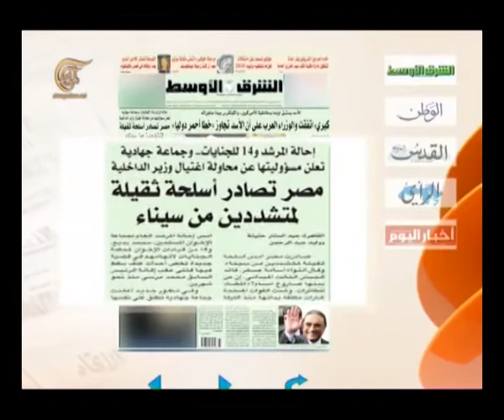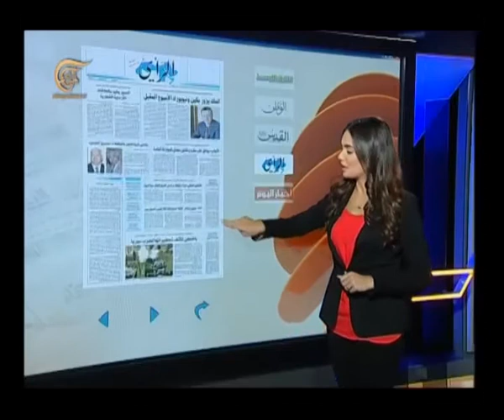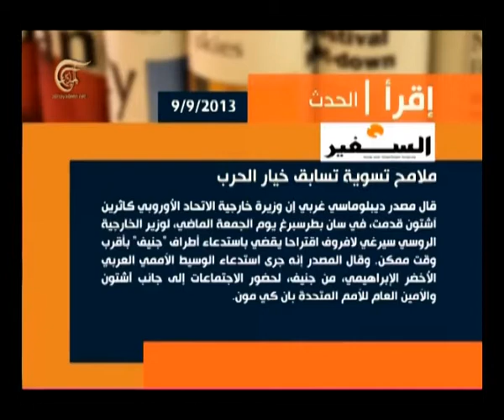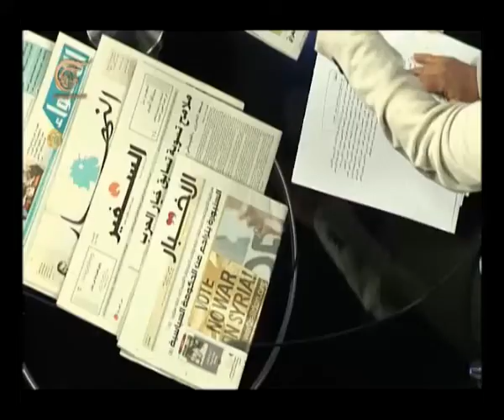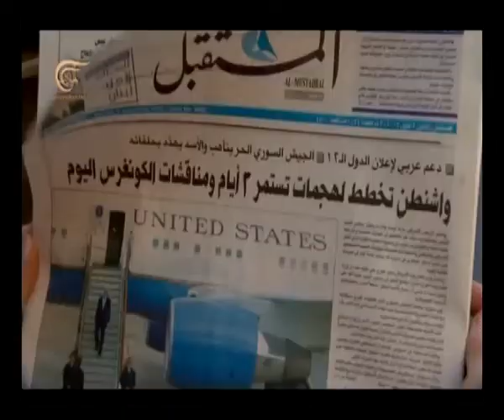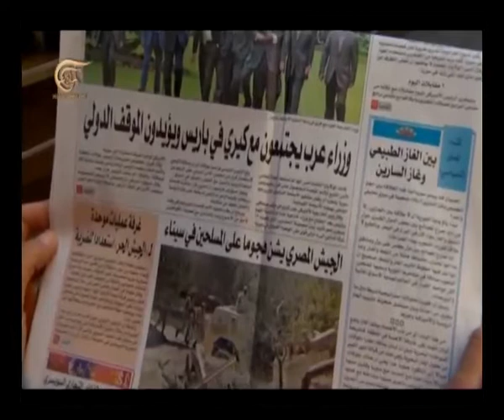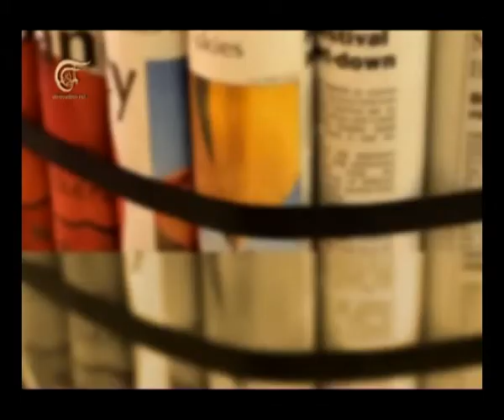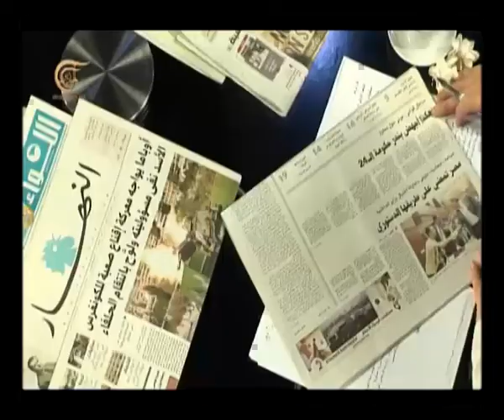آخر طبعة مع رشاد سلامة - 2013-09-09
رشاد سلامة - النائب الأول السابق لرئيس حزب الكتائب اللبنانية - 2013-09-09